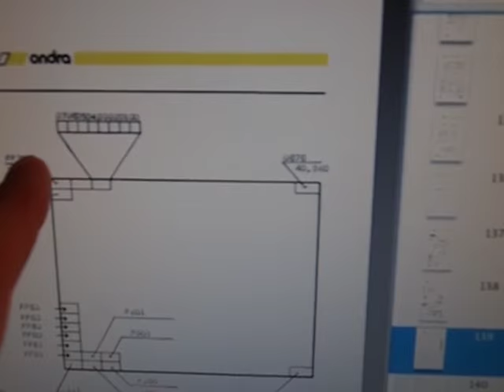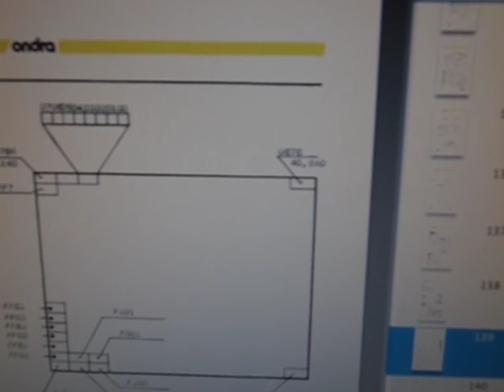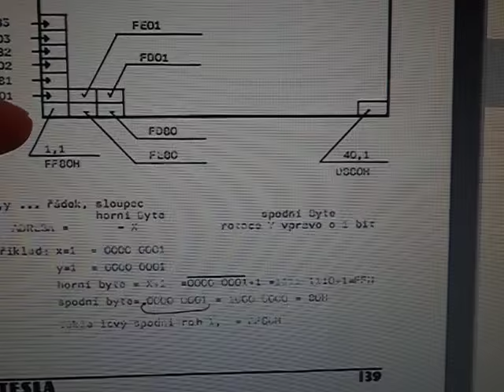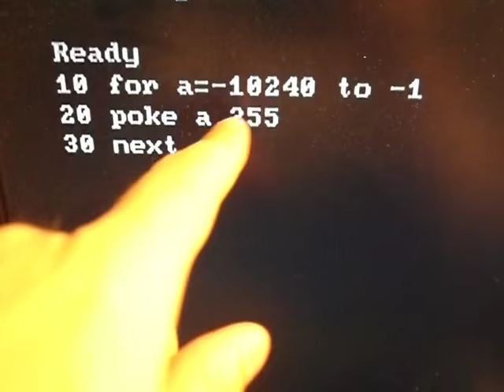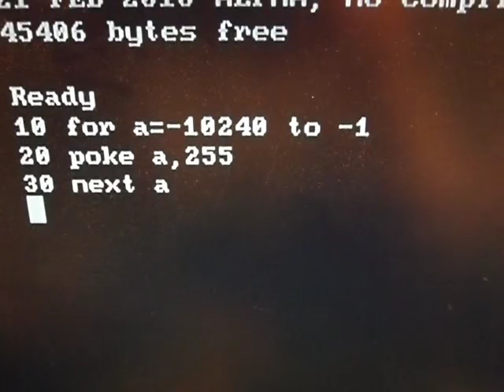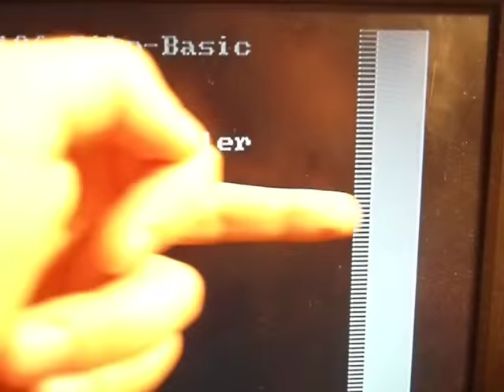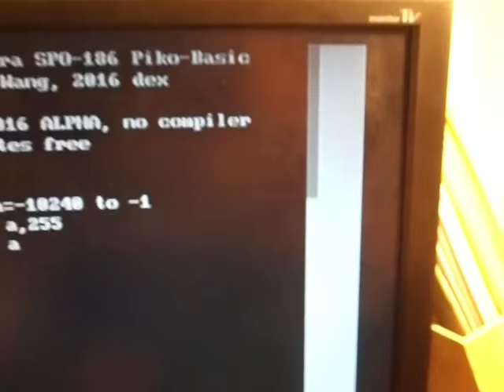VideoCast: organizace VideoRAM počítače Tesla Ondra SPO 186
Hexadecimální doupě: nudné a ještě nudnější video o tom, jak jednoduše pochopit zvláštní organizaci videopaměti neobvyklého videoobvodu v počítači Tesla Ondra.
Hexadecimal Lair: boring video about unusual organisation of the video memory on the microcomputer Tesla Ondra SPO 186.